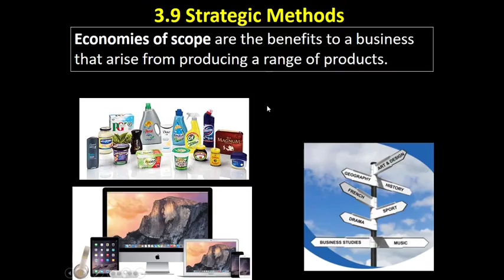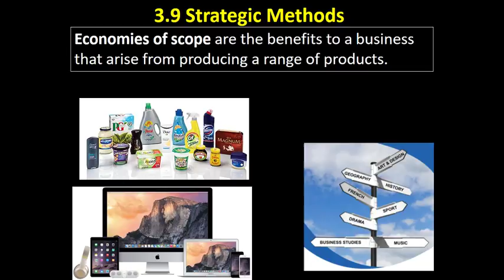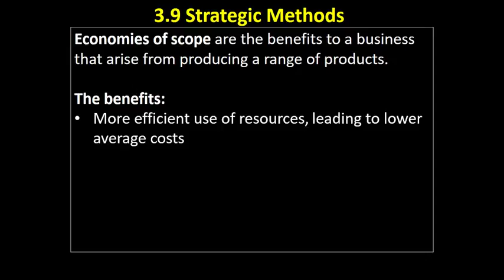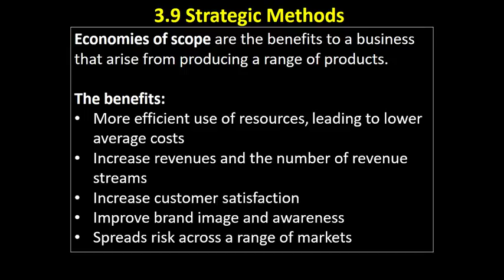3.9 5 Economies of Scope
This video defines economies of scope and looks at the benefits that businesses can derive from producing a range of products.